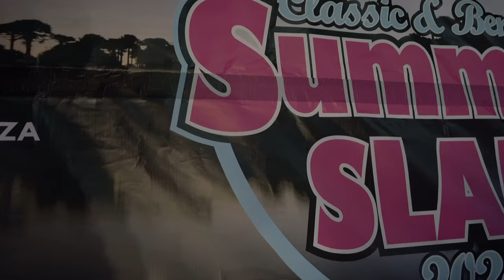¡Hacia la Grandeza! 💪🏋️‍♂️ ¡Vlog como coach de la Primera Edición del Summer Slam de Powerlifting! 🌟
Felipe.alvrz
Faastofit